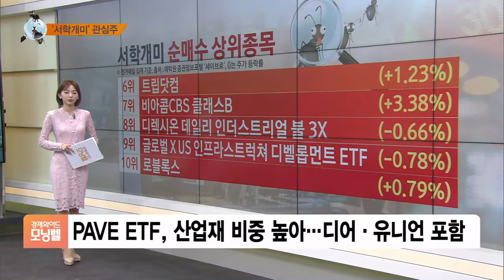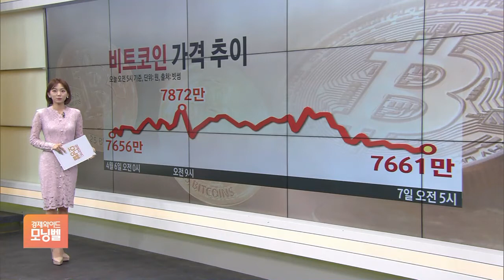[서학개미 뭐샀나] 美 이동통신사 AT&T, 인프라 투자 수혜…“5위 기록”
■ 경제와이드 모닝벨 '서학 개미 브리핑' - 정다인

서학개미의 러브콜을 받는 종목도 확인해보시죠.

먼저 6위부터 10위입니다.

메타버스 대장주 로블록스도 보이고요.

이번에 아케고스 사태로 휘청였던 미국의 거대 미디어그룹 비아콤CBS도 러브콜을 받았습니다.

비아콤CBS은 3월 말 대비 주가가 반토막이 났는데, 올초 보여줬던 상승세가 돌아오길 기대하며 저점매수에 들어간 것으로 보입니다.

8, 9위의 ETF는 바이든 행정부의 인프라 투자안과 관련있어 보이죠.

특성은 조금 다른데요.

8위 ETF가 기계, 우주항공과 국방 분야의 비중을 40%로 크게 가져가고 있다면, (9위)이 ETF에서는 산업재 비중이 64%로 가장 큽니다.

두 ETF의 탑10 종목 중 겹치는 종목은 농기계업체 디어와 화물철도업체 유니언 퍼시픽입니다.

미 이동통신사 AT&T도 대규모 인프라 투자안에 기댈 수 있는 종목 중 하나죠. 5위를 차지했고,

코로나19 치료제 개발 기대감이 쏠린 휴머니젠도 4위입니다.

임상 3상 결과를 발표했던 3월 말 이후로 주가는 하락 중입니다.

비트코인 채굴 전문기업 마라톤 디지털 홀딩스에도 매수세가 몰리고 있는데요.

아크 ETF를 향한 사랑도 뜨겁습니다.

꾸준히 러브콜을 받아왔던 이노베이션 ETF에 이어 스페이스 익스플로레이션 ETF도 집중 매수가 이뤄지고 있습니다.

가격은 상장 이후 큰 변화가 없습니다.

비트코인 가격은 이제 7천만원대에 안착한걸까요?

경제지표 호조에 유가도 덩달아 올랐습니다.

원·달러 환율은 한 달 만에 1110원 대로 떨어졌습니다.